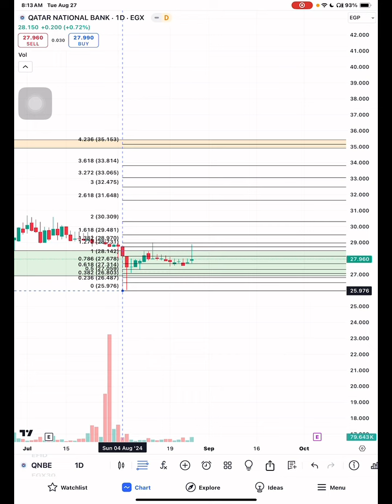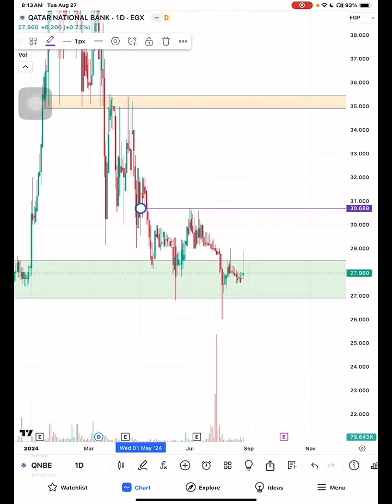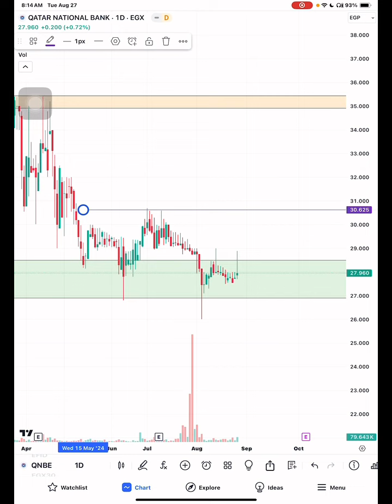تحديث بنك قطر الوطني QNBE